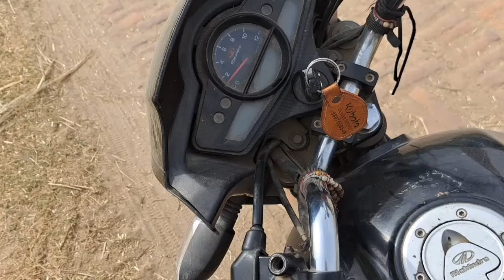बड़े बुजुर्गों जितनी मेहनत हम नहीं कर रहे हैं..आज गेहूँ का भूसा नहीं ढोया..Do your best